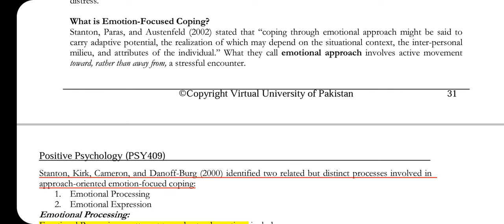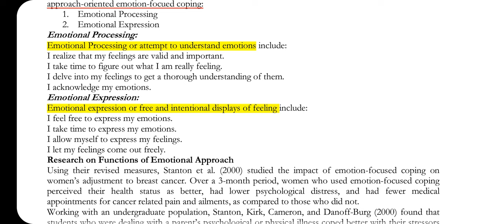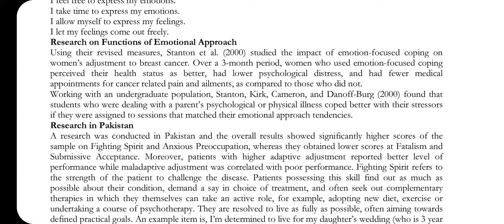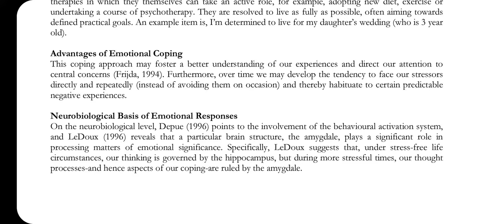PSY 409 || Lecture 11 || Positive Psychology || Short lecture || VU Lectures